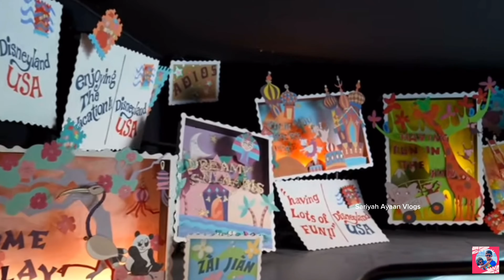Disneyland | பூமியில் ஒரு வேற்று கிரகம் | California Series | Day 2 Episode 3 | Vlog #56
Treehouse | Big Thunder Mountain Railroad | Star Wars Galaxy’s Edge | It’s a small world